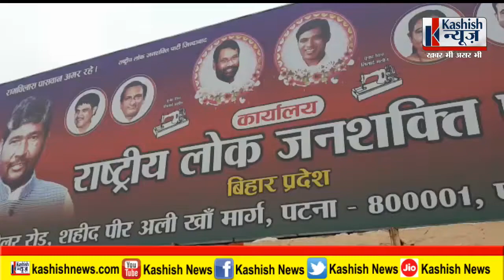TET अभ्यर्थी पर लाठीचार्ज मामले में ADM पर कार्वाई नहीं होने पर RLJP ने जल्द कार्रावाई की मांग।